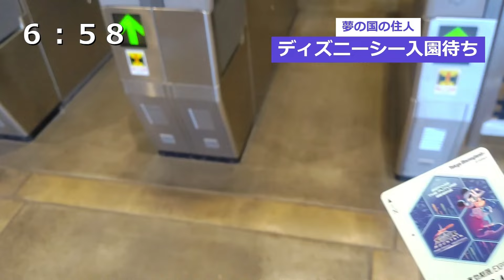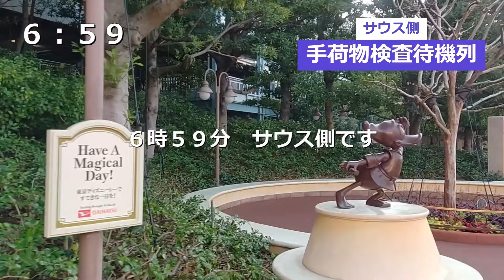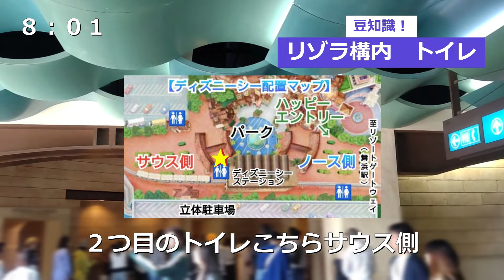2024.04.14(日) ディズニーシー入園待ち 混雑状況は？何時に並ぶのが正解？ 開園待ち 【夢の国の住人】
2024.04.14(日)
ディズニーシー入園待ち
混雑状況は？
何時に並ぶのが正解？

★★★関連動画★★★

★【厳選解説❗】ファンタジースプリングス　最低限知っておきたい事❗　これだけは理解しておこう

★【必見❗】ディズニーランド　入園待ち【来園前の不安解消❗】並び方の基本　わかりやすく解説❗　時短のコツもご紹介

★解説❗【みんな損してる❗】ディズニーランド　入園待ち　100％得しかない【簡単時短法】知っておくべき豆知識　開園待ち

★【お役立ち情報❗】ディズニーランド　入園待ち【トイレ情報】1番困るトイレ　混む？混まない？　マップ付きでご紹介❗

★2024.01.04(木)【必見❗】ディズニーランド　豆知識を実践❗　6:30到着　入園待ち　美女と野獣へ　何分待ちで入れるか?

★ディズニーシー入園待ち　入園後、即ソアリン❗〇〇分で乗れた❗驚きの結果に❗

★★ドナパル関連動画★★

★【実践❗】DPAチャレンジ❗　ディズニーランド　入園待ち　クワッキーセレブレーションのDPAは取れるのか？　ドナパル　一般入園

★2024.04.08（月)　ディズニーランド入園待ち　始発でドナパルスニーク城前狙い❗入園まで○○分の超大行列❗

★ディズニーホテルなのに時間無制限食べ放題❗　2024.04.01(月)シャーウッドガーデン　初日❗ディズニー・パルパルーザドナルドのクワッキー・ダックシティディナーブッフェ

★最近の動画★

★【速報❗】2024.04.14(日)　ディズニーランド　入園待ち【GW前】プチ閑散期　いつもと違う豆知識ご紹介❗　ドナパル開園待ち

★【速報❗】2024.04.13(土)　ディズニーランド　入園待ち　今後を占う土曜日【クワッキーダックシティ】ドナルド大人気　ドナパル朝から行列

★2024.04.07(日)　ディズニーシー入園待ち　またまた開園時間変更❗大混雑の引き金❗

★【速報❗】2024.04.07(日)　ディズニーランド　入園待ち　年に数回　こんな日もある【異次元】な日曜日❗

　★検索★
【夢の国の住人】